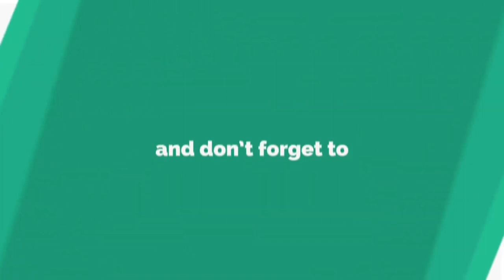Green screen subscribe and bonus video subscribe